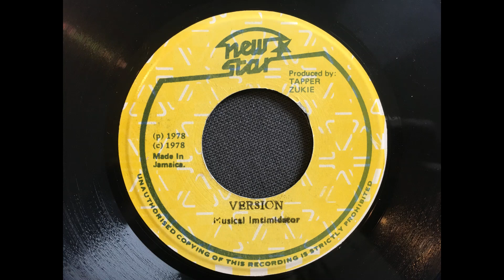Musical Intimidators - Owner Man Skank Version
Dubbing the fabulous It's Raining/Weatherman Skank riddim